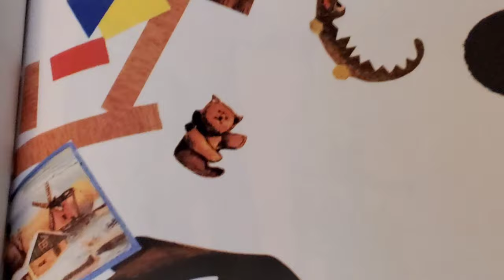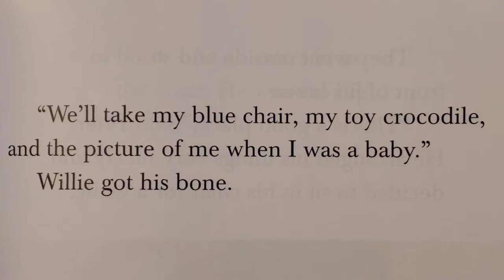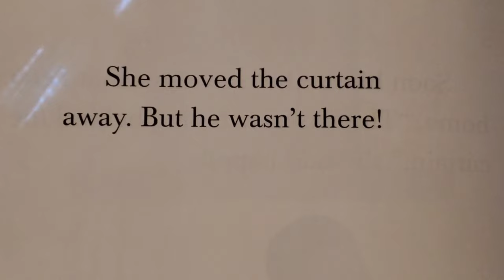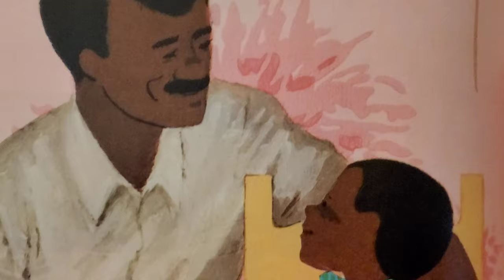Peter's Chair By Ezra Jack Keats Read Aloud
A story about how to share our things that we no longer can fit.